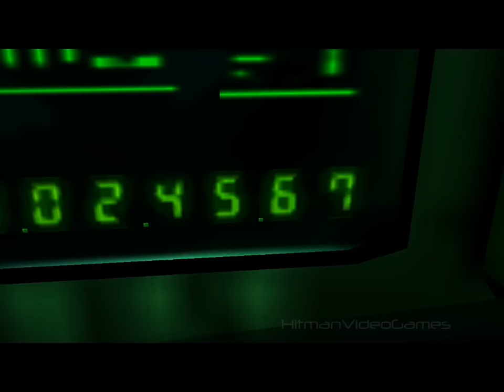Hitman: Codename 47 Mission #10 - Plutonium Runs Loose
Hitman: Codename 47 Mission Walkthrough Video in High Definition

Mission No. 10 - Plutonium Runs Loose
Difficulty: Hard

Game available on: Microsoft Windows
Video recorded on: Microsoft Windows